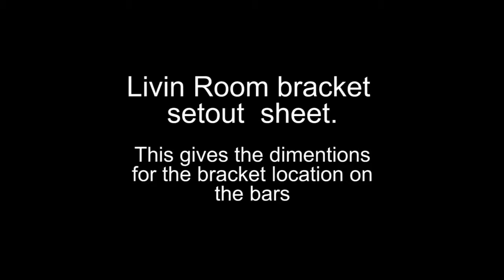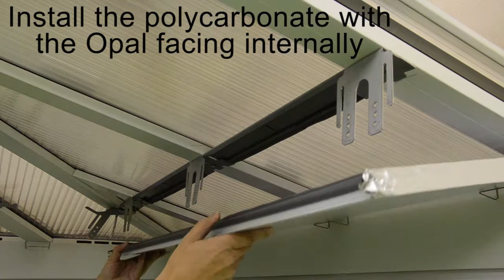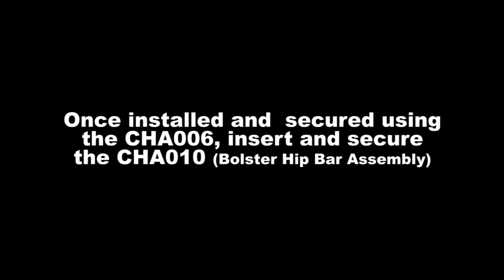Livin room installation guide